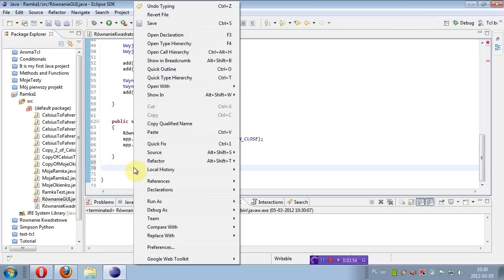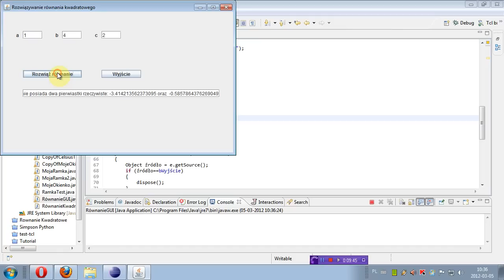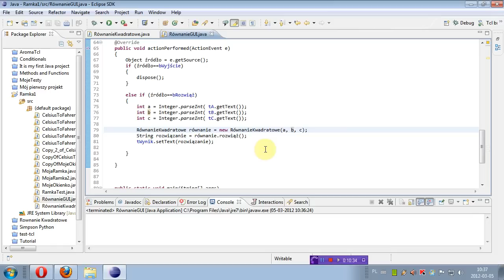Programowanie Java GUI - lekcja 12: RownanieGUI cz2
Programowanie Java GUI - lekcja 12: RownanieGUI cz2. W tym odcinku kończymy tworzenie GUI dla równania kwadratowego i tworzymy całą "mechanikę" działania programu.